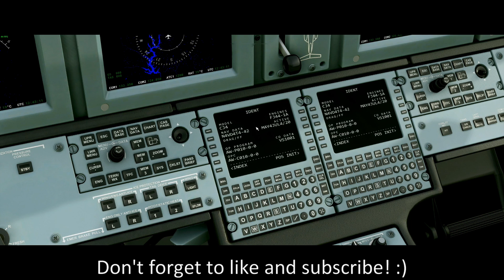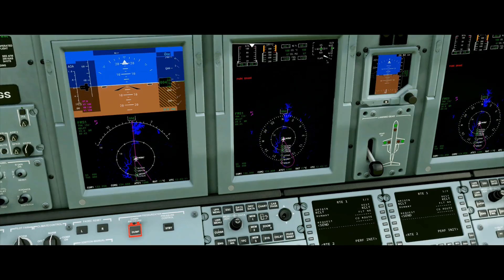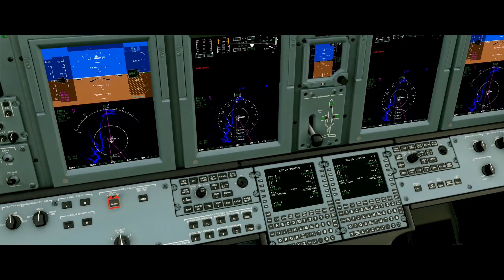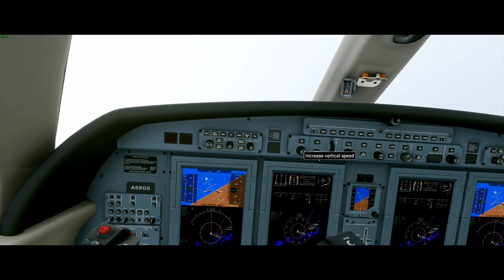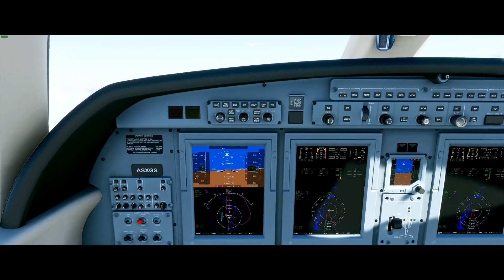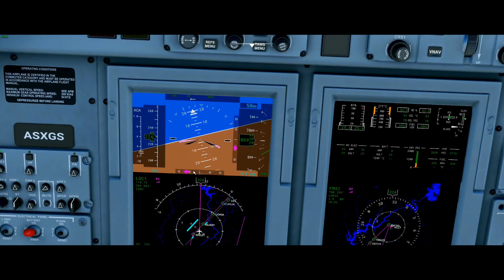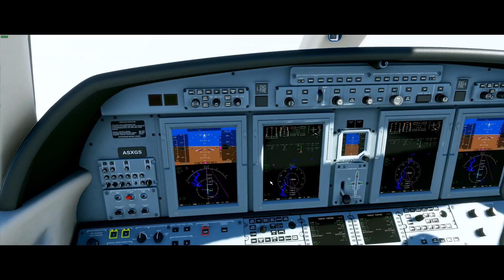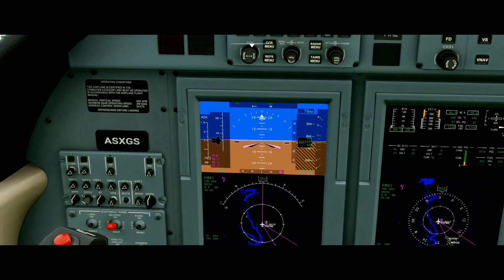Flight Simulator 2020 - ILS Approach Tutorial - Cessna Citation CJ4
In today's video, we will be performing an ILS (instrument landing system) approach into runway 36L at KCLT in the Cessna Citation CJ4 jet in the brand new Microsoft Flight Simulator 2020.

0:00 - 0:40 - Intro
0:40 - 1:46 - ILS theory/What is it?
1:46 - 5:23 - ILS Preparation
5:23 - 6:37 - Skyvector/Checking ILS Freq.
6:37 - 8:19 - Takeoff
8:19 - 11:41 - Capturing LOC + GS
11:41 - 14:03 - Landing
14:03 - 15:07 - Recap
15:07 - 15:51 - Final Words/Outro